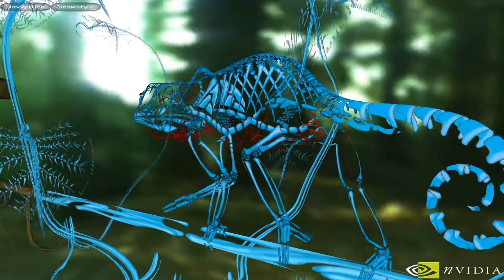NVIDIA Chameleon demo for GeForce3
2001 Chameleon tech demo for the NVIDIA GeForce3 video card

Readme text: "The changing skin of a chameleon is no match for the number of effects possible with the GeForce3 nfiniteFX engine. See the wide range of skin treatments on the chameleon as it makes it's way up a vine of shading effects.

The walking motion of the chameleon is accomplished with the nfiniteFX vertex processor.  The skinned model is manipulated through a 25 bone skeleton.  All the deformation is calculated in the vertex processor.

The skin surface of the chameleon obtains a new level of realism through the nfiniteFX pixel processor.  Combining color maps, specular maps, and reflection maps in the pixel processor gives a multitude of possible skin treatments.  It would make a real chameleon green with envy."